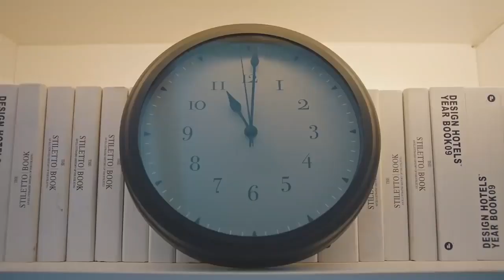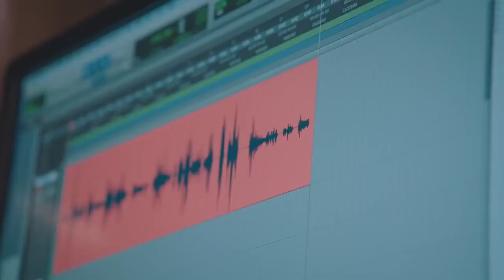在我心中你是獨一無二的。今晚我不讓你走 💖 Chinese Television Dramas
Drama Name: You Are So Sweet
Genres: Romance, Comedy
Also known as: 你听起来很甜

💬Plot summary:
Xia Xiaoning is your average girl. She's not exceptionally pretty nor is she highly educated. By chance, Xiaoning who's an aspiring voice actress lands a job as Gu Chenyu's  assistant. Gu Chenyu has a secret nobody knows. He's actually one of the best in the dubbing industry. Because Xia Xiaoning and Gu Chenyu are not made equal, their interactions are full of shenanigans. Just as Xia Xiaoniang tries to gain a foothold in the workplace, she crossses paths with Xie Fei, after helping him chase away a dog. Soon after, domineering CEO Xie Fei also begins to pursue Xia Xiaoning. Meanwhile, Xia Xiaoning and Gu Chenyu have set aside their differences to grow closer. With two attractive suitors both falling head over heels for her, who will she choose?

💕Cast:
Xia Xiaoning - Amy Sun Yining
Gu Chenyu - Eden Zhao Zhiwei
Xie Fei - Li Xiangzhe
Jin Yao - Minyee Chen

EP15